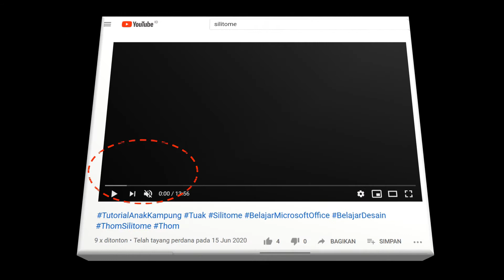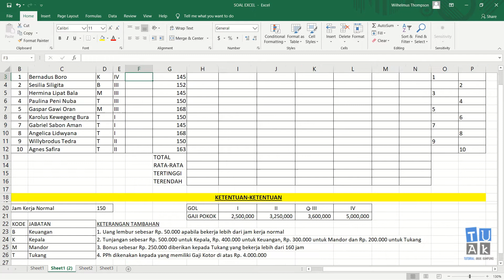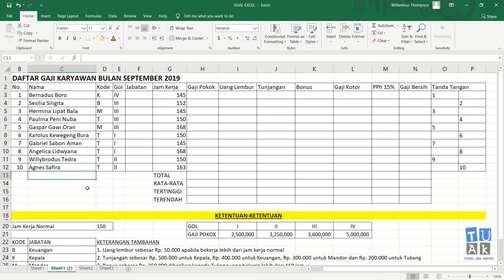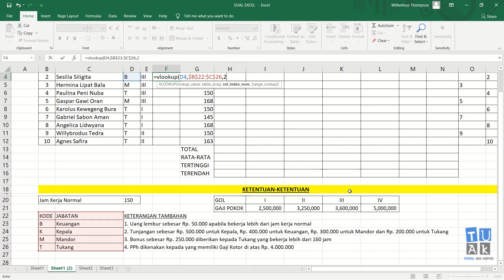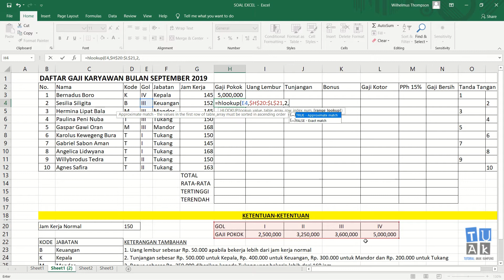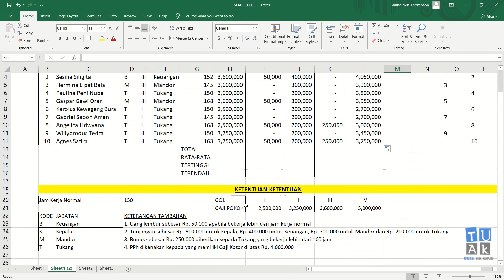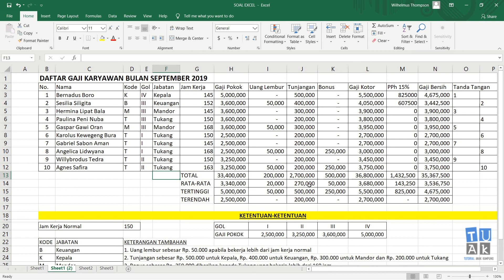Belajar Microsoft Excel Dasar (23)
Tutorial Microsoft Excel-022 (Latihan_11:  AND, VLOOKUP, HLOOKUP)